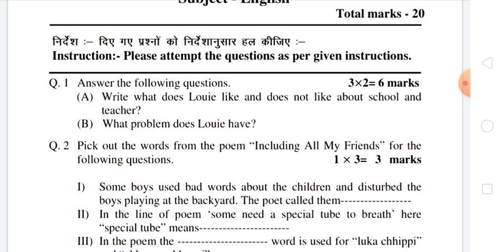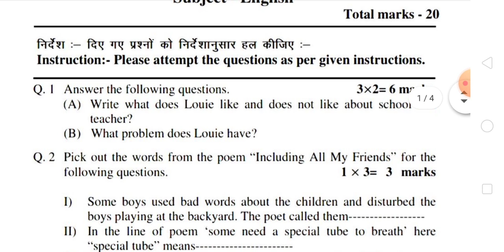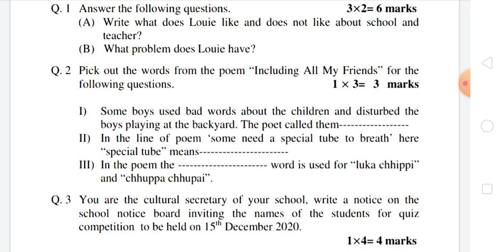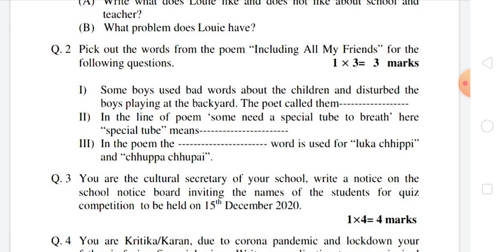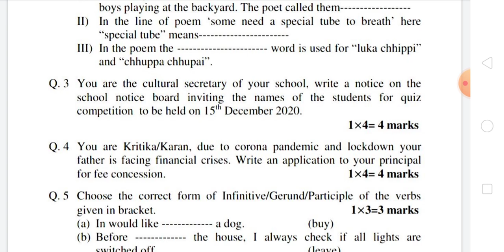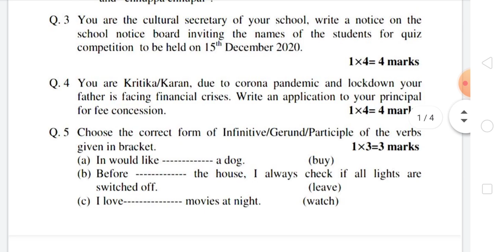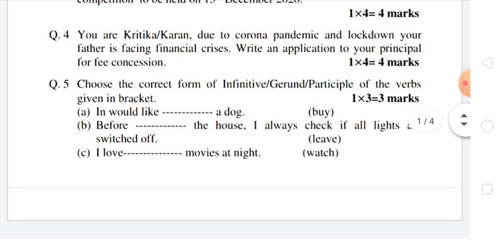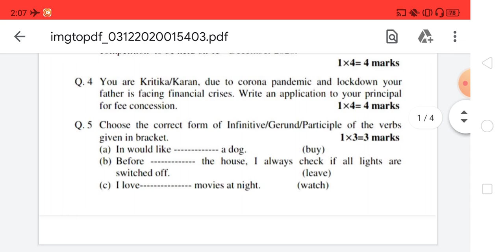CG board class 10th English (अंग्रेजी) assignment paper full solution, November assignment solution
अंग्रेजी English कक्षा 10वीं असाइनमेंट पूरा पेपर हल
CG board class 10th English assignment paper full solution, November assignment 10th English,
CG board class 10th assignment English answer key, November, 20-2021